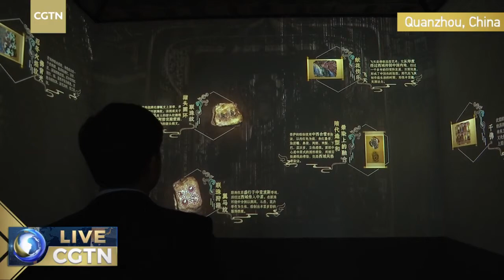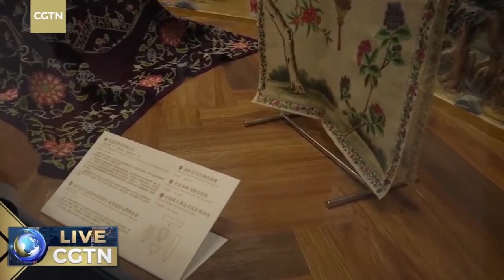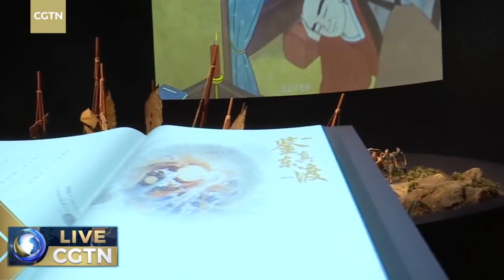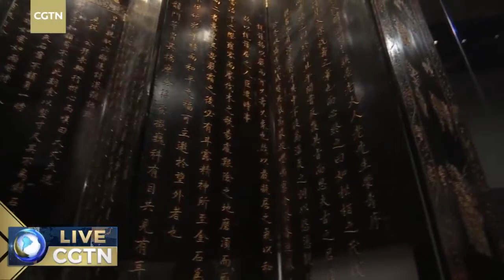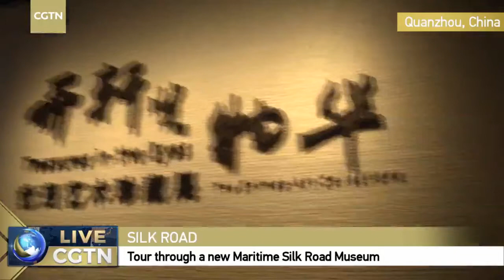Live: Explore a new Maritime Silk Road Museum in SE China 一起探访中国首个大型海上丝绸之路博物馆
The ancient Maritime Silk Road has served as an important economic and cultural bridge between the East and the West. A new Maritime Silk Road Museum in Quanzhou City, southeast China's Fujian Province, opens to the public on January 21. The museum is established by Shimao Group and strongly supported by the Palace Museum in Beijing. Covering an area of 11,482 square meters, the museum displays thousands of valuable cultural relics. Join CGTN's Wu Lei as he explores the museum and brings you stories behind the relics.